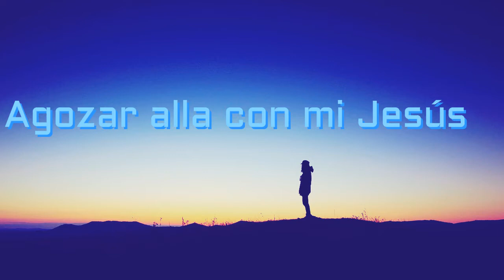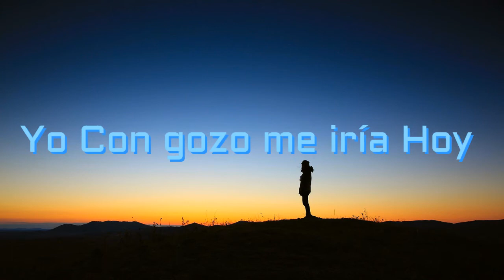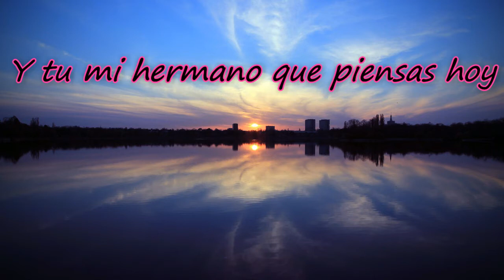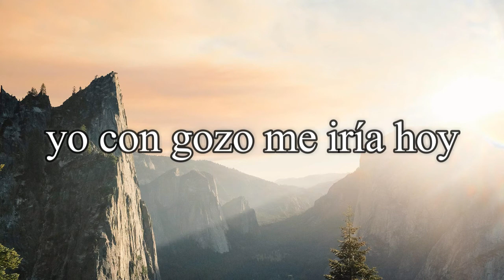Si mi Cristo Viniera Hoy / Agrupación Remanente Escogido Espiritual - con Letras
Cantante: Jose Antonio
Tema: Si mi Cristo Viniera Hoy
Album: Agradecido
Vol. 01